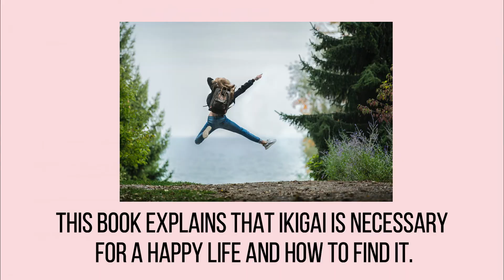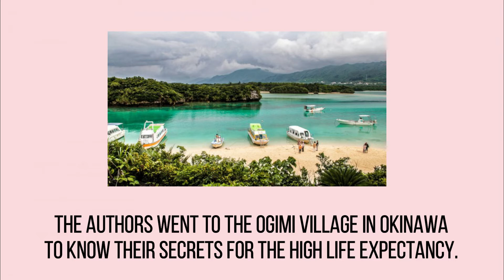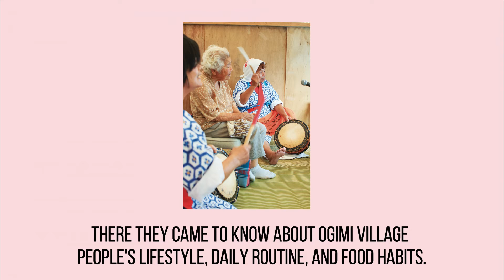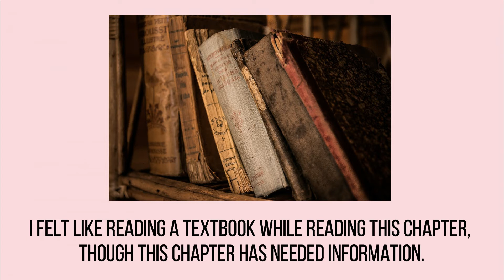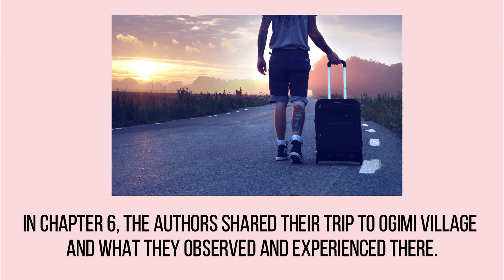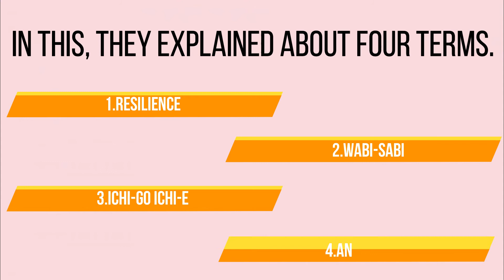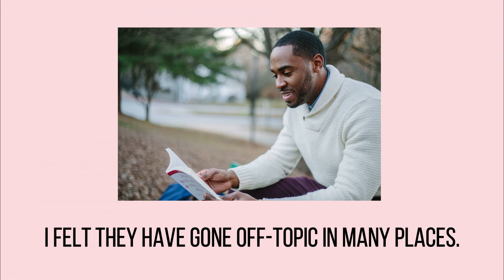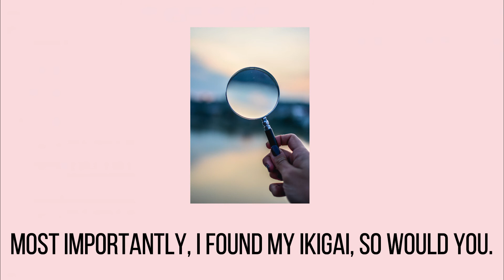Ikigai book review|Ikigai: The Japanese Secret to a Long and Happy Life|Book Reviews|Her Finer World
In this video, I am going to share my opinion about the book "IKIGAI". A book that will encourage you to lead a healthy lifestyle.

The people of Japan believe that everyone has an ikigai – a reason to jump out of bed each morning. And according to the residents of the Japanese island of Okinawa – the world’s longest-living people – finding it is the key to a longer and more fulfilled life. Inspiring and comforting, this book will give you the life-changing tools to uncover your personal IKIGAI. It will show you how to leave urgency behind, find your purpose, nurture friendships and throw yourself into your passions.

Héctor García (Author)
Héctor García is a citizen of Japan, where he has lived for over a decade, and of Spain, where he was born. He is the author of several books about Japanese culture, including two worldwide bestsellers, A Geek in Japan and Ikigai. A former software engineer, he worked at CERN in Switzerland before moving to Japan.

Francesc Miralles (Author)
Francesc Miralles is the award-winning and internationally bestselling author of books about how to live well, together with the novels Love in Small Letters and Wabi-Sabi.

Alongside Héctor García, he was welcomed to Okinawa in Japan, where the inhabitants live for longer than in any other place in the world. There they had the chance to interview more than a hundred villagers about their philosophy for long and happy life.